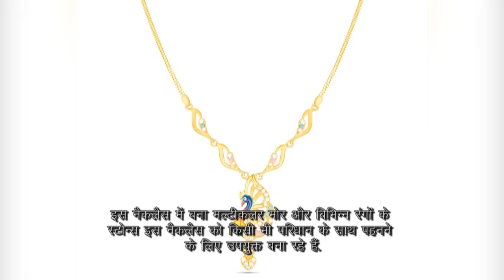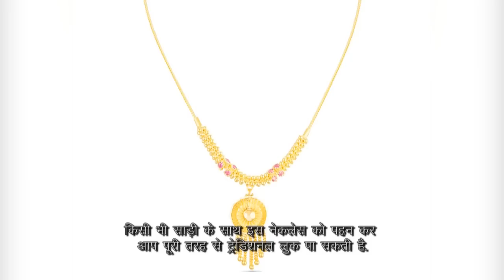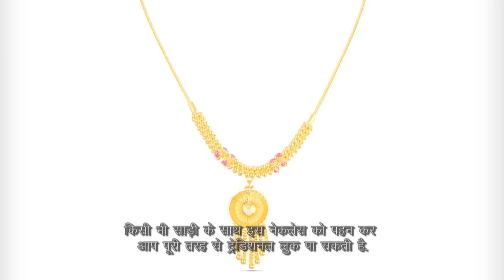Light Weight Gold Short Necklace Designs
In this video, we will showcase gorgeous light weight designs of gold short necklace.

The links to all the designs shown in the video can be found below-